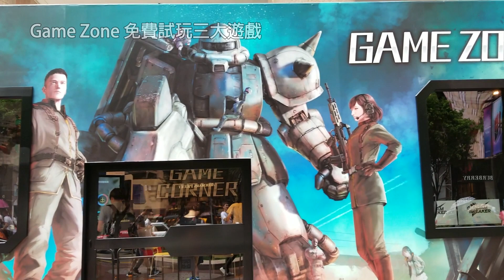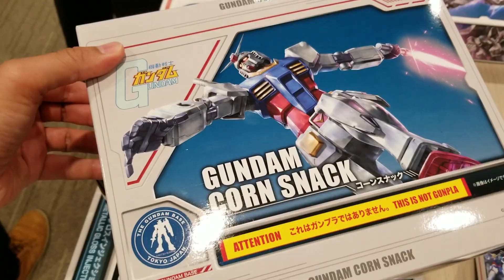【6米高達 Vs 沙煞比 】會場必掃6大香港+日本台場限定模型@時代廣場 GUNDAM DOCKS HK III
時代廣場「GUNDAM DOCKS AT HONG KONG III」
日期 : 11/8 – 2/9
地點 : 時代廣場露天廣場
時間 : 10:00am-10:00pm (11/8  展覽於5:30pm 開放)

THE GUNDAM BASE TOKYO POP-UP STORE
日期 : 11/8 – 2/9
地點 : 時代廣場B1 city’super
時間 : 10:00am-10:00pm(11/8首日於11:00am開始營業)